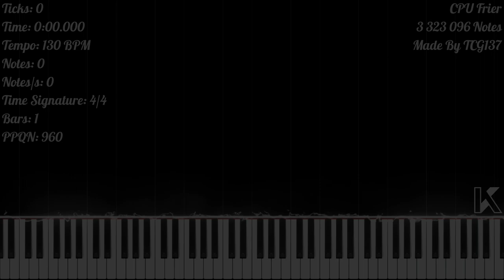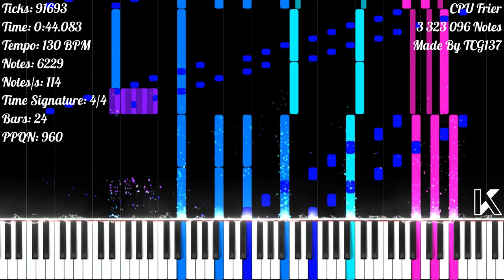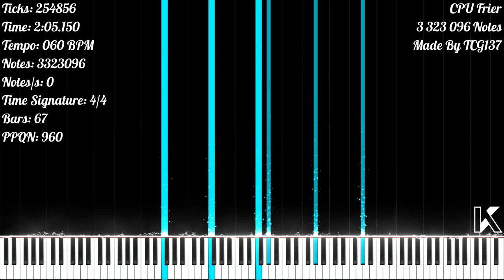[Black MIDI] CPU Frier | 3 323 096 Notes | TCG137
★‡ MIDI INFORMATION ‡★

MIDI Name: CPU Frier
MIDI Size: 25.41 MB
Made By: TCG137
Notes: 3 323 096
Highest Notes/s: 269 341
Time Signature: 4/4
Bars: 67
Tracks: 26
Tempo: 60 BPM - 130 BPM
PPQN: 960

★‡ VIDEO INFORMATION ‡★

MIDI Player: Zenith MIDI
Zenith Pack: Synthesia X (Made By MBMS & Arduano)
Audio Renderer: Keppy's MIDI Converter
Notes Counter: Keppy's Counter Generator
Video Editor: Shotcut
Video Resolution: 1080p60
Video Size: 1.67 GB

★‡ SOUNDFONT ‡★

Soundfont Used: LSPModel CFIII Maestro C.G. [Remastered] BM
Soundfont Author: Lyzen's Piano
Download Soundfont: At Lyzen's Discord Server

★‡ DEVICE INFORMATION ‡★

CPU: 11th Gen Intel(R) Core(TM) i3-1115G4 @ 3.00GHz
GPU: Intel UHD Graphics
Operating System: Windows 11 Home Single Language
RAM: 4 GB DDR4 3200 MHz
Memory: 512 GB SSD NVMe PCIe

★‡ SUPPORT & CREDIT ‡★

★‡ HASHTAGS ‡★

★‡ COPYRIGHT ‡★

(According To YouTube's Request):
© TCG137 - CPU Frier